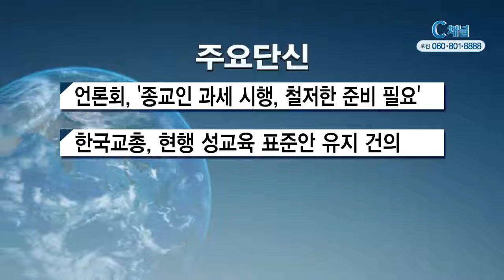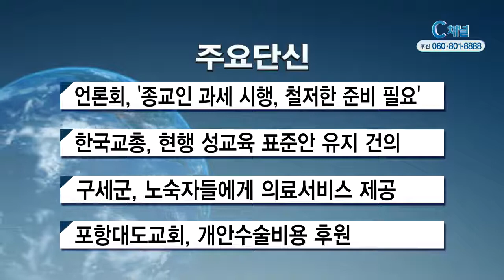2017년 10월 24일 주요단신